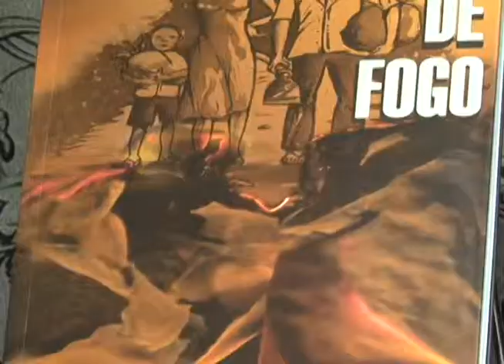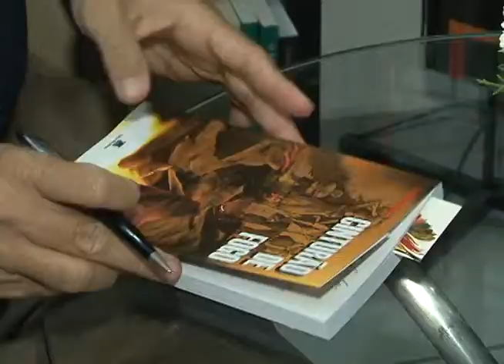"Cinturão de Fogo" conta uma história triste de Teresina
"Cinturão de Fogo" é o título do livro do jornalista Toni Rodrigues, que relembra um episódio da década de 1940 em Teresina, considerado por muitos que vivenciaram aquele momento como um período negro da cidade, quando muitas famílias que moravam em casa de palha foram vítimas de atos insano. Acompanhe a reportagem.